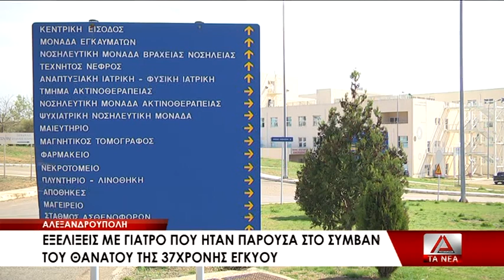Εξελίξεις στο θέμα του θανάτου της 37χρονης εγκύου στην Αλεξανδρούπολη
Εξελίξεις φαίνεται πως υπάρχουν αναφορικά με το θέμα του θανάτου της 37χρονης εγκύου στην Αλεξανδρούπολη. Σύμφωνα με δηλώσεις του συζύγου της γυναίκας που έφυγε από την ζωή τον περασμένο Απρίλιο μαζί με το αγέννητο παιδί τους, γιατρός που εμπλέκεται στον θάνατο της, αναμένεται να ανελιχθεί σε επίκουρη καθηγήτρια πανεπιστημίου.